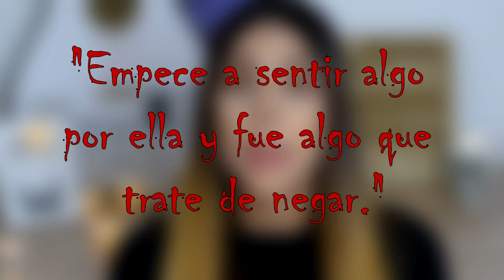Kelly la muñeca poseida | Tizzy Vlogs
Aqui les traigo la historia real de una chica que quiere casarse con una muñeca diabolica, espero les guste, los amo.

1- Antes de hacer burla a una persona debes saber que todos no somos perfectos y cada persona ha llevado vidas diferentes. Es de comprender y de mirarse uno mismo a un espejo antes de criticar. Con respecto a mi nariz. He sido operada de pequeña debido a unos golpes. Ahórrate los comentarios porque yo no estoy aquí para enseñar ni para hablar de mi nariz.. Estoy aquí para entretener y disfrutar con todos ustedes! :D

~ Si eres el dueño de una o varias imágenes de las cuales aparecen en mis vídeos. Ruego disculpas no las he puesto con ninguna mala intención solo con el fin de entretener y hacer explicar mis palabras por medio de ellas ~  Ponte en contacto conmigo si estas inconforme con su uso ¡ Gracias !